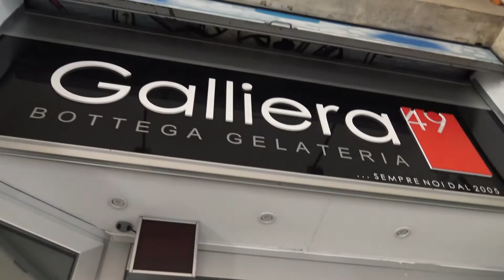Unconventional Gelato 2 - Puntata 2 - MARCO RADICIONI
Direttamente dalla CAPITALE... Arriva "IVAN DRAGO"!
Vetulio Bondi presenta Marco Radicioni per la seconda puntata di Unconventional Gelato 2018! THE TOP!